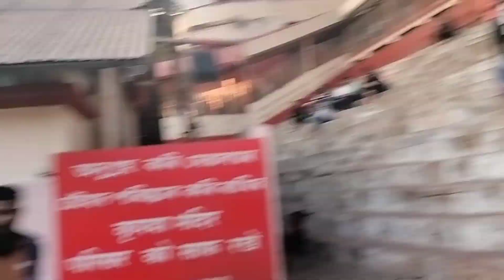saal ka pehla din || mai chali kamakhya temple || sunday Vlog 😇